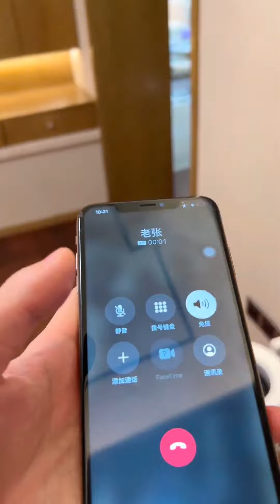抖音瑶瑶别追了：当我假装要跟女友求婚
请放心，本视频是一部原创拍摄的视频，没有任何不良行为。 抖音瑶瑶别追了：当我假装要跟女友求婚

❤：kaidie987